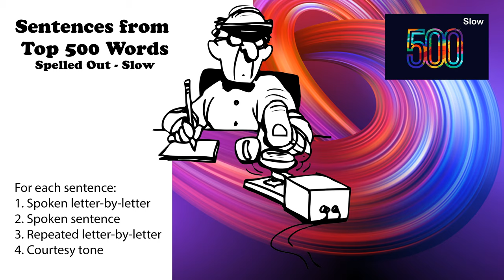Sentences from Top 500 Words - Slow - Spoken letter by letter